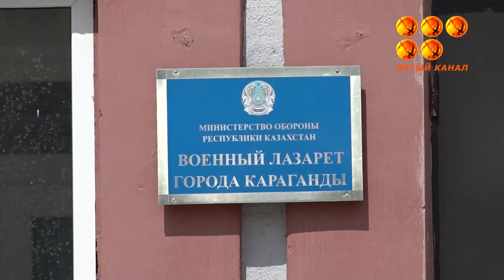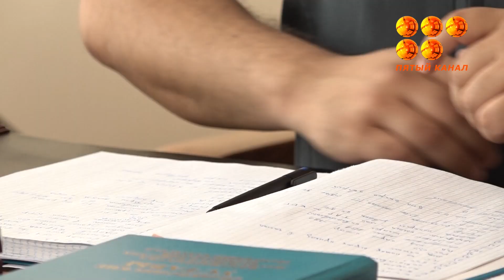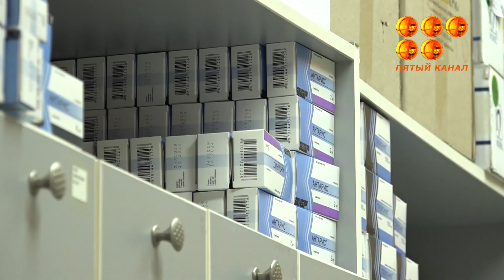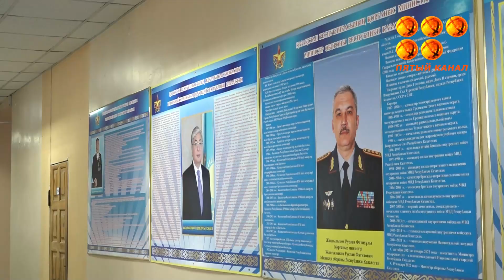На страже отчизны! Выпуск 2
Речь в сегодняшнем выпуске пойдёт о военных медиках карагандинского лазарета. Какие обязанности они выполняют и почему эта профессия в почёте у военнослужащих